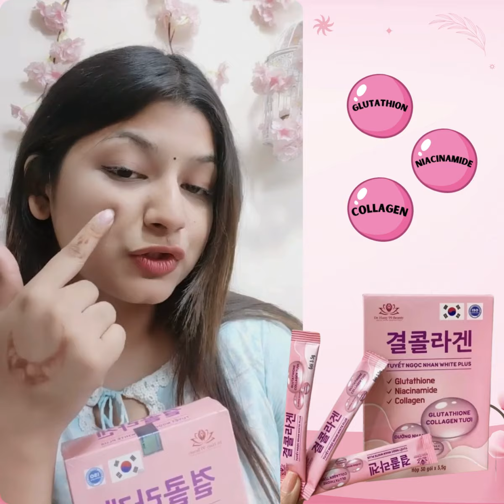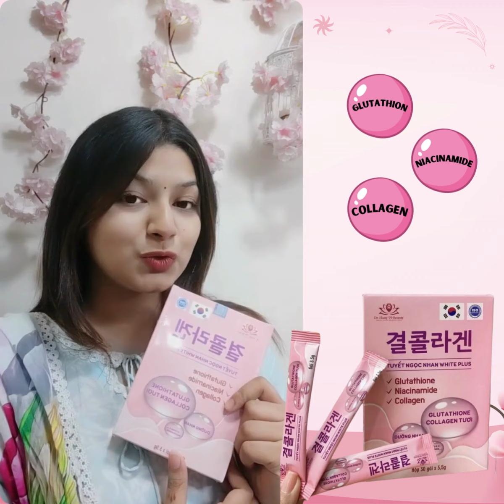ম্যাজিক জু*স যা আপনাকে হোয়া*ইটেনিং এর পাশাপাশি ফুল ব*ডিতে পিংকিস একটা লুক দেবে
𝐂𝐨*𝐥𝐥𝐚𝐠𝐞𝐧 𝐓𝐮𝐲𝐞𝐭 𝐍𝐠𝐨𝐜 𝐍𝐡𝐚𝐧 𝐰*𝐡𝐢𝐭𝐞 𝐢𝐧𝐟𝐮𝐬𝐢𝐨𝐧
𝐛𝐨𝐱 𝐨𝐟 𝟑𝟎 𝐩𝐚𝐜𝐤𝐬
𝐌𝐚𝐝𝐞 𝐢𝐧 𝐕𝐢𝐞𝐭𝐧𝐚𝐦

আমরা যদি একটি ভাল মানের জু*স consume করি তাহলে আমাদের ব*ডি ভেতর থেকে bea*utiful, yo*ung ,baby s*kin, Anti*-aging Compared to other whit*e lines ski*n cell renew*al করবে। আমরা আপনাদের জন্য তাই এমন একটা জু*স নিয়ে এসেছি যা ব*ডি কে ভেতর থেকে. you*ng & be*autiful skin দিবে। s*kin এ পিংকিশ লুক... থাকবে।ফেস এবং চুল উভয়ই এর জন্য এই juice টি অনেক h*elpful.
এটি ভিয়েত নামের মানুষের কাছে চির যৌব*না জু*স নামে পরিচিত, কথিত আছে, এটি নিয়মিত সেবনে সৌ*ন্দর্য, লাব*ন্য বৃ*দ্ধি পায়।
Collage*n. glutathio*ne নিয়মিত পান করার ফলে স্কি*নকে ভেতর থেকে. ব্রাই*টেনিং করবে, স্কি*নে পিং*কিশ লুক দিবে, spot remove.. করে এবং অ্যান্টিঅক্সিডেন্টের এর কাজ করে।...
✅ আক*র্ষণীয় একটি জু*স যা আপনাকে আরো আক*র্ষণীয় করে তুল*বে। মেজিক এর মত কাজ করবে এই জু*সটি।
✅ এটি আপনার ফি*গার শেপ করে,অনেক বেশী ফ*র্সা করে।
✅ চুল সি*ল্কি করে।ছেলে - মেয়ে উভয়ে খেতে পারবে।।
✅ এটি ভেতর থেকে ৬-৯ সেড পর্যন্ত ফ*র্সা এবং গো*লাপি আভা নিয়ে আসবে শ*রীরে।
✅ ওজ*ন নিয়*ন্ত্রণ, উচ্চ র*ক্তচাপ নিয়*ন্ত্রণ , ডা*য়বেটিস নিয়*ন্ত্রণ এমনকি, শরীরে*র ব*র্জ্য প*দার্থ শ*রীর থেকে বের করে দেয়।
✅ এটি নিয়*মিত সেব*নে শরী*র থেকে ব্র*ন, এনা*র্জির জীবা*ণু ভিতর থেকে বে*র করে দেয়।

প্রোডাক্টের ডিটেলস জানতে হলে আমাদের ইনবক্স করুন অথবা whatsapp নাম্বারে কল করুন। ধন্যবাদ
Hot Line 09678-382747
📌কমদামী নকল পণ্য কিনে প্রতারিত হওয়া থেকে সাবধান